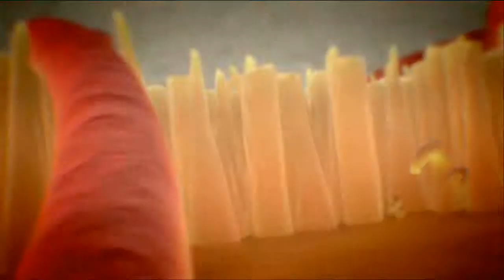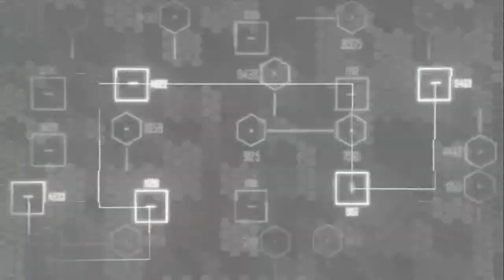Crysis 2 Veteran Walkthrough Second Change Parte 1/2 (X360) HD